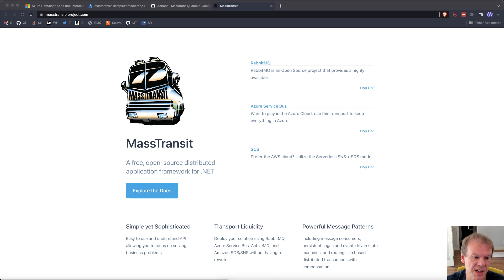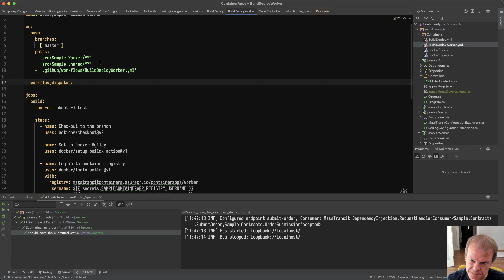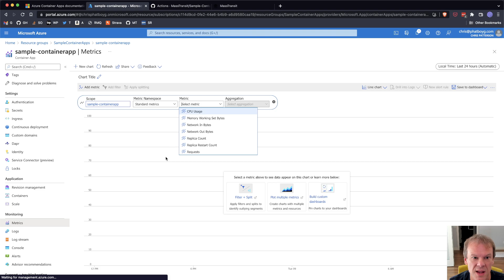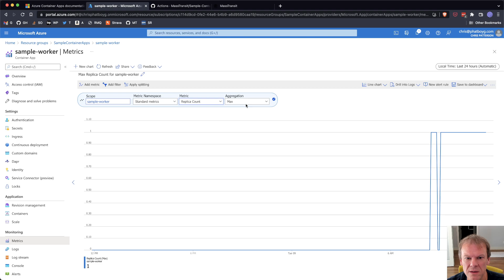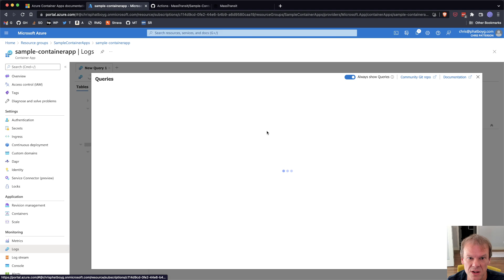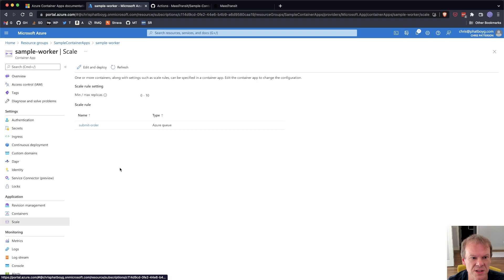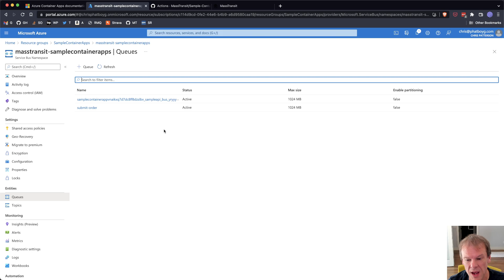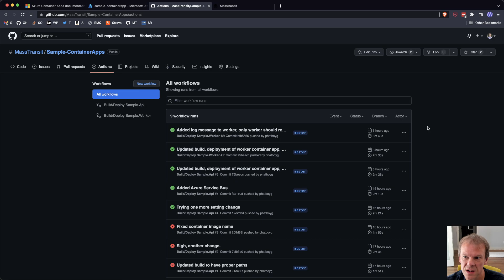Using MassTransit with Azure Container Apps - Episode 2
This is a limited series on using Azure Container Apps to build and deploy container-based applications with MassTransit. This series will cover the creation of API-based endpoints and message-based consumers using Azure Service Bus, and go into using message sessions to store state machine saga instances.